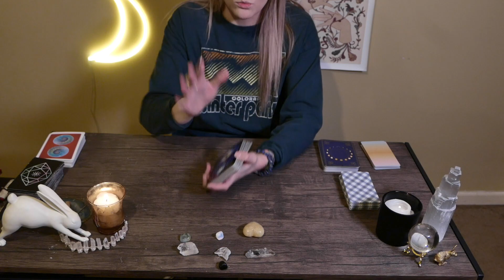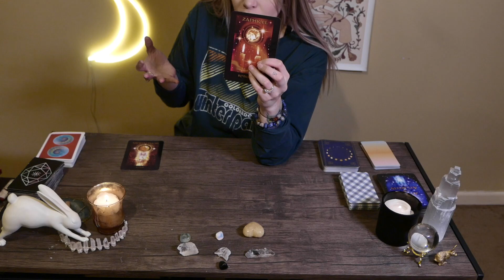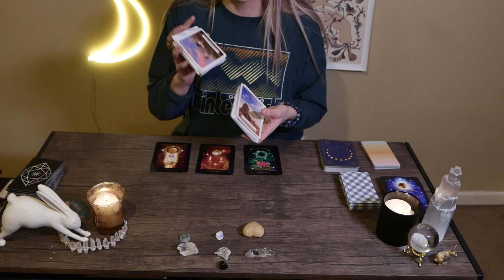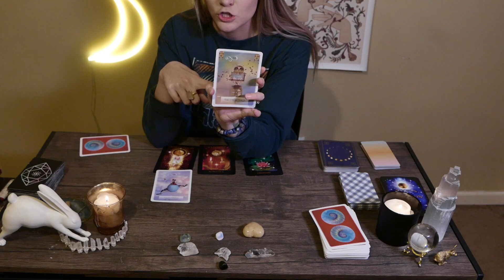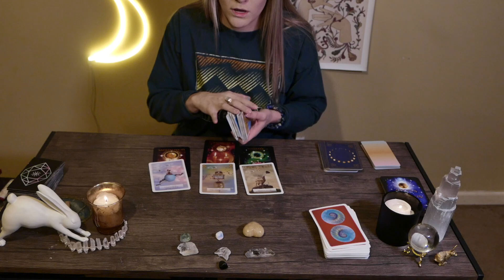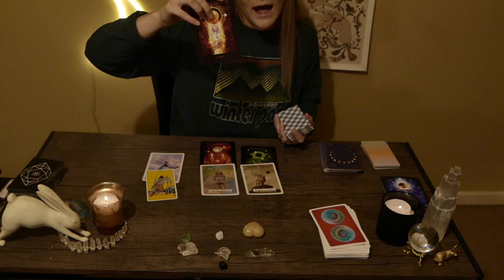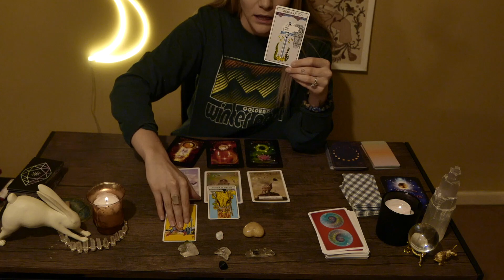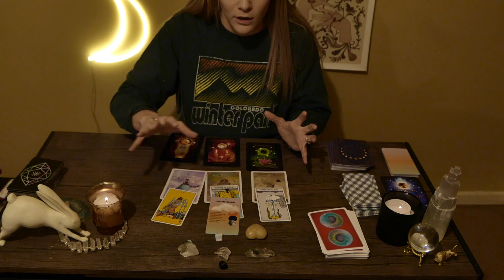SCORPIO - TIME FOR SELF CARE- A DIFFERENT KIND OF UNEARTHLY LOVE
This read is designed to bring you advice and messages from the divine. This is a reminder that I am not here to make decisions for you or predict your future. You have the power to shape your future (with a touch of divine intervention.) Never surrender your power to a tarot read or reader.

If a message does not resonate with you-please release it back to Mother Gaia- It is not yours to hold on to.

Time does not pertain to this read.

1 question- $15.00
A paypal invoice will be sent and a video response within 24hrs

For a more personal experience schedule a one on one personal read:
20 minutes-  $30.00
45 minutes- $50.00

Taylor Moon Tarot